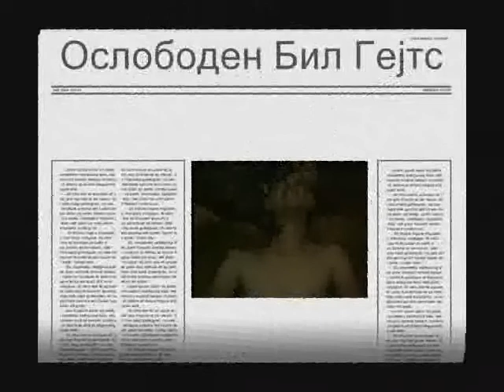Home made Movie - Iron Curtain ( short )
Short movie made in Macedonia, year 2007.
It's made just for fun.
Staring: Ante Zarko, Mitko Iliev, Ranko Gjurovski, Mateja Grozdanov, Aleksandar Gonev, Stipe Zarko